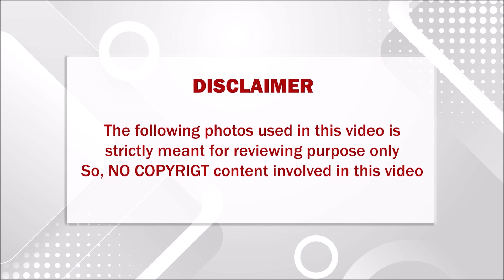கொரோனா தொற்றால் சற்றுமுன் பிரபல இளம் பாடகி திடீர் மரணம்; கதிகலங்கி போன திரையுலகம்..